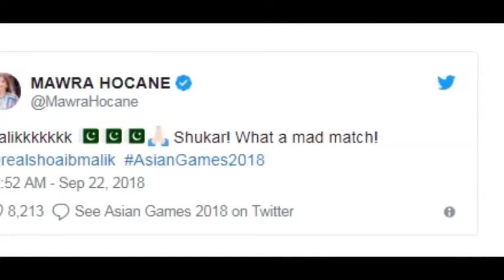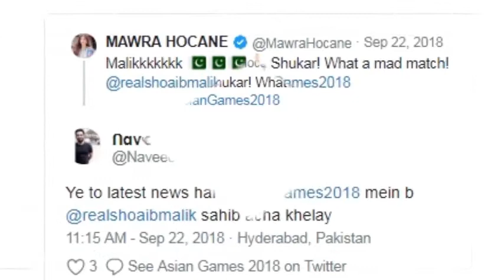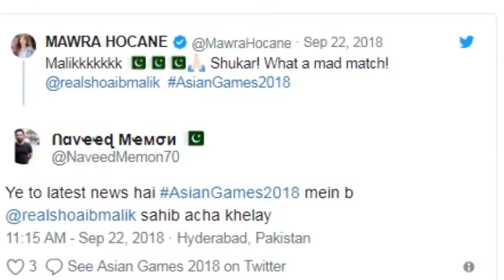Mawra Hussain twitter issue on Asian Cup Hash Tag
Mawra hussain write Asian games 2018 instead of Asia cup 2018 for Shoaib malik and fans are making jokes for it.